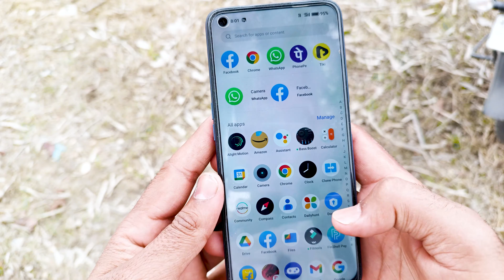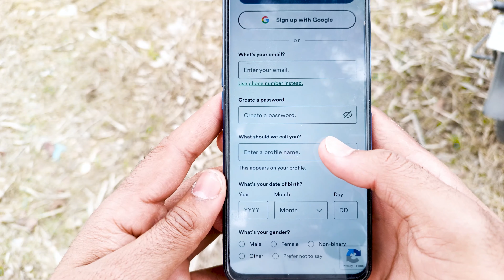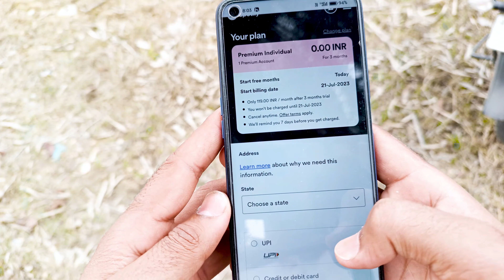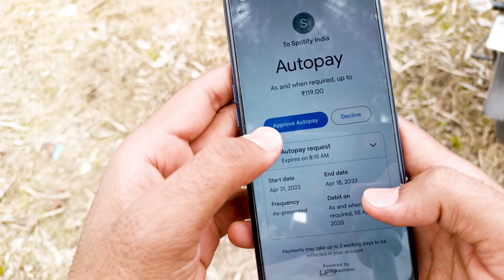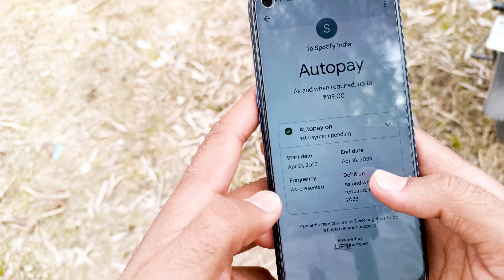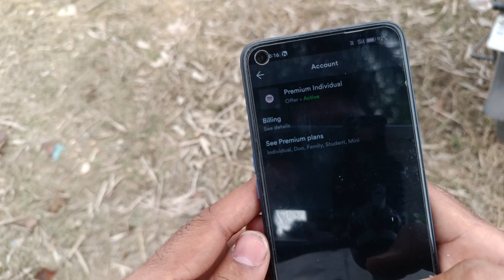How to get Spotify premium for free 2024 || Spotify Premium Free Me Kaise Le 2023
In This Video:- We Gonna See How to get Spotify Premium For free in 2023 || [ New Trick 2024 ] How to get Spotify premium for free 2024 || Spotify Premium Free Me Kaise Le 2023